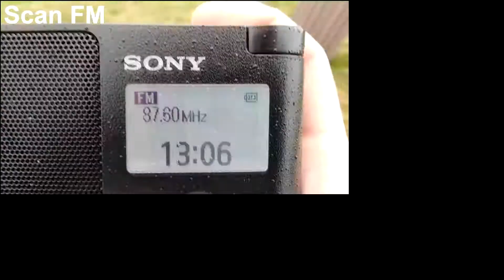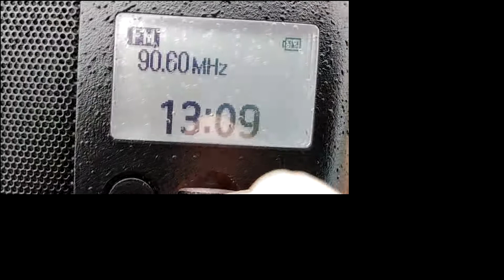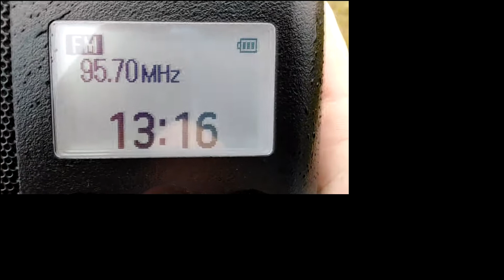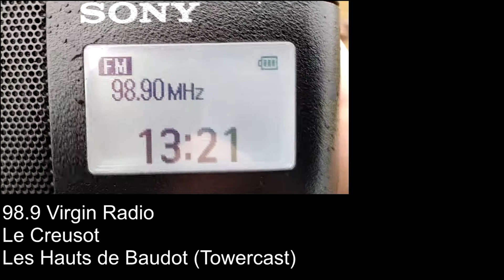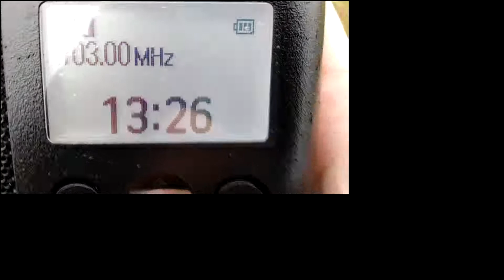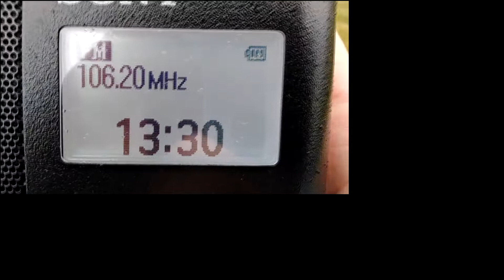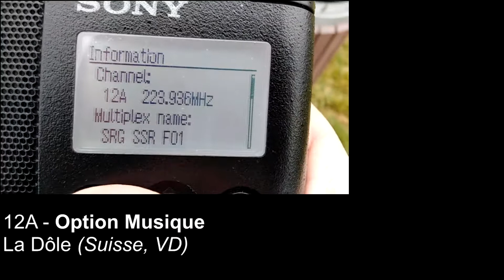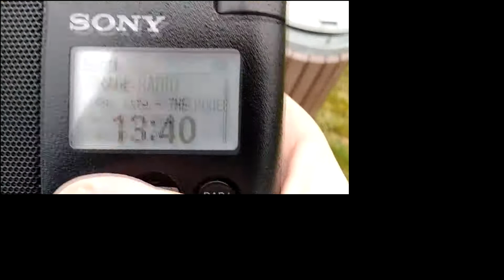Bandscan FM & DAB depuis Saint-Gengoux-le-National (71), Montagne Saint-Roch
Scan réalisé avec un poste FM/DAB Sony XDR-S41D en haut de la Montagne Saint-Roch, point culminant de Saint-Gengoux-le-National, petite ville d'un millier d'habitants située entre Cluny et Chalon-sur-Saône.

Le scan DAB commence à partir de 23:16.

Les 3 radios ont le privilège de couvrir bien plus loin que simplement Saint-Gengoux-le-National puisque sont entendues jusque dans l'Ain, dans la Bresse.